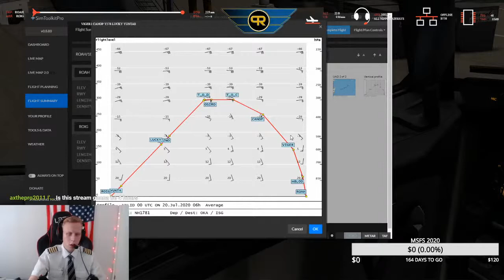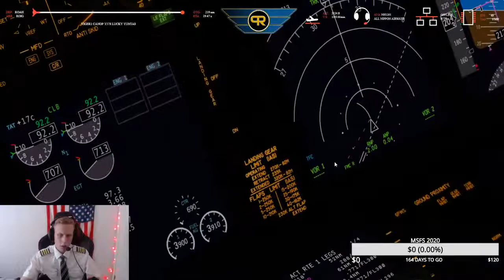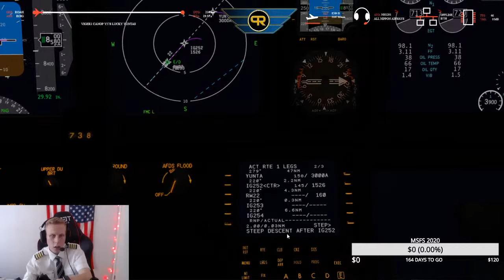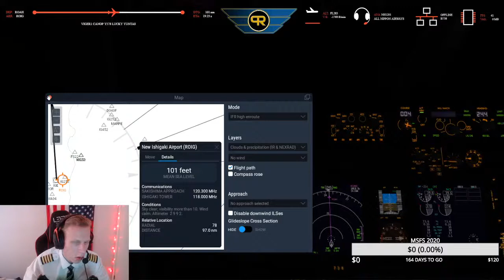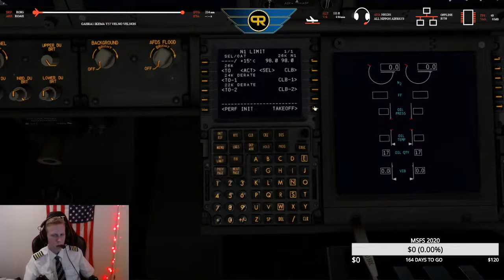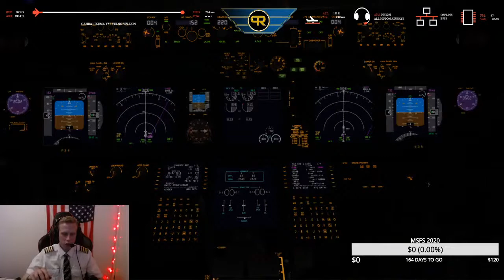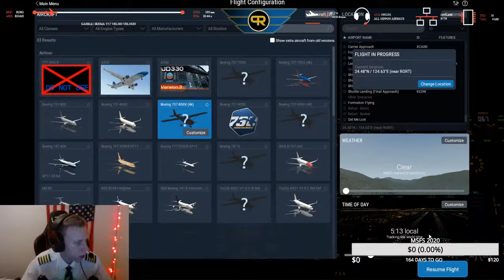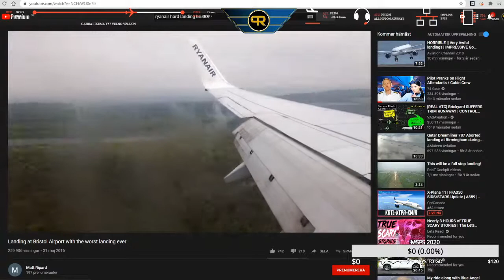XPLANE11 | LIVE! | ROAH - ROIG - ROAH | ZIBO 737-800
Welcome onboard! Today we are flying again and this flight is as always free but if you would like you can leave a donation. All donations goes straight back into the sim and relly helps out the channel. Thank you for hanging with us today and enjoy the flight!

Specs
GPU: GeForce GTX 1070
CPU: AMD Ryzen 7 2700X Eight-Core Processor
Memory: 16 GB RAM (15.95 GB RAM usable)
Current resolution: 1920 x 1080, 60Hz
Operating system: